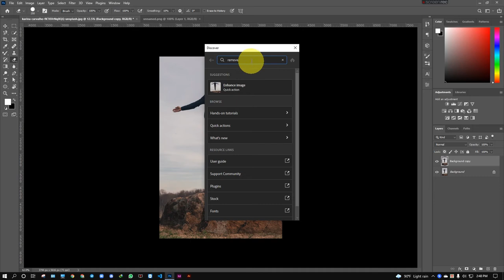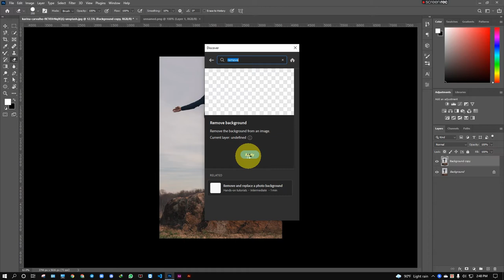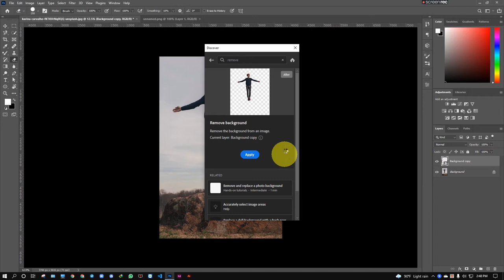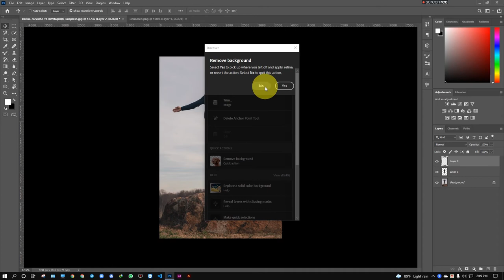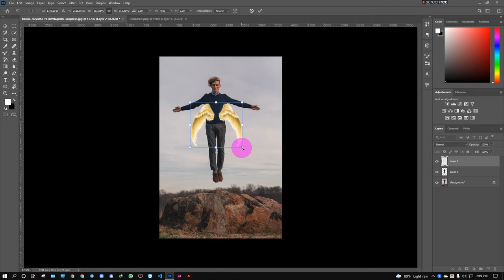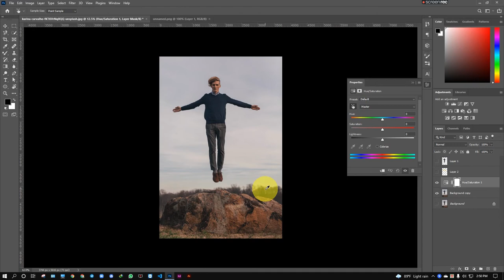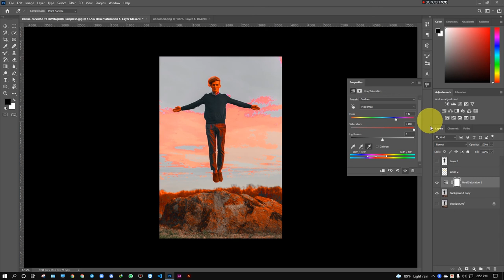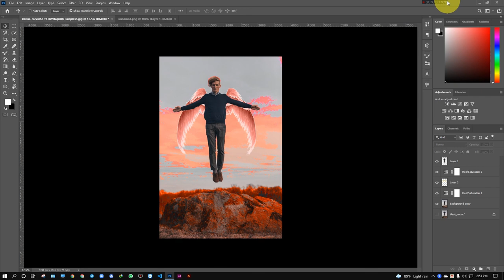add Wings in photoshop pc . how to add Wings in photoshop in pc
I am using photoshop  cc2021

 photoshop video